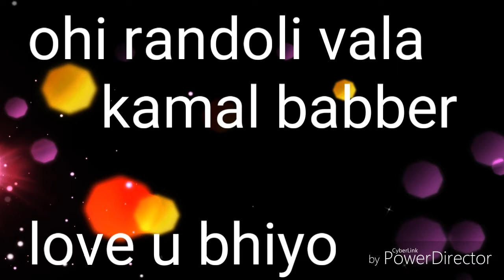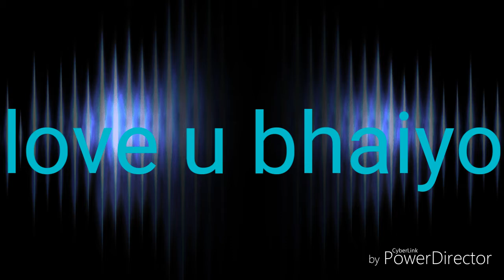Ohi randoli vala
Kamal babber